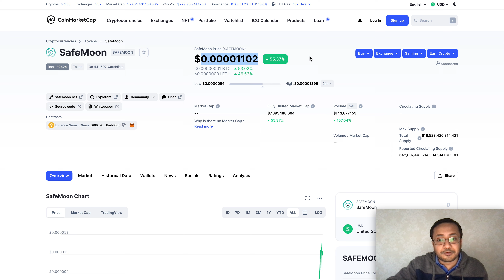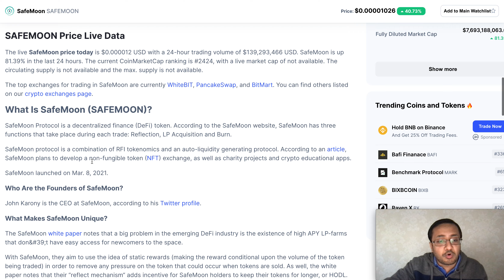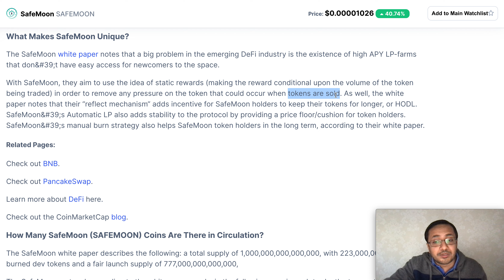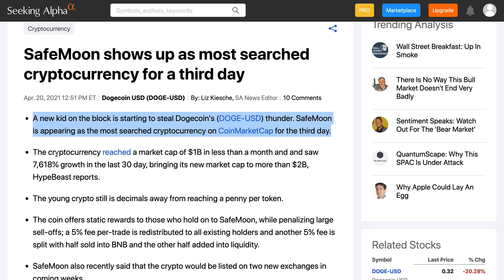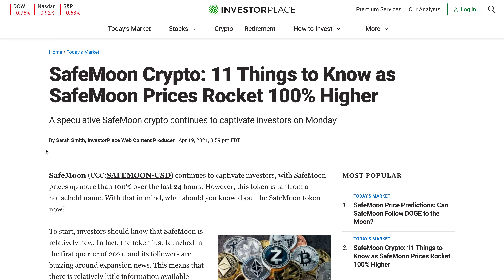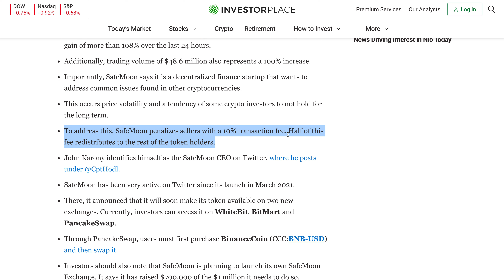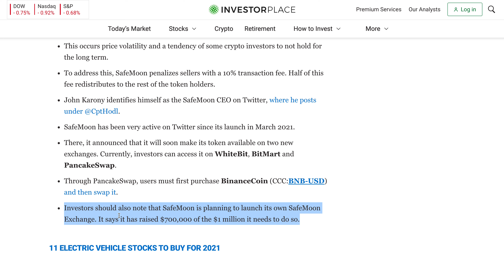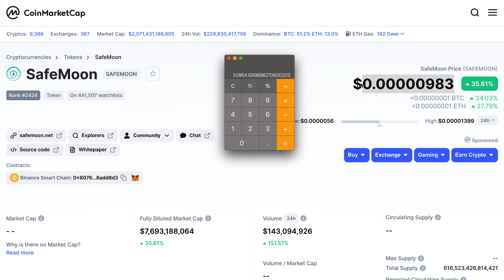MASSIVE PUMP🔥🔥SAFEMOON CRYPTO SPIKE🚀SAFEMOON CRYPTO GREAT INVESTMENT?🔥SAFEMOON ALL YOU NEED TO KNOW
Money makers sharing their analysis on SafeMoon.  CRYPTO CURRENCIES ARE Trending pretty quickly Safemoon could be a good investment.
Safemoon is a cryptocurrency that was created just in March 2021 — its name is a reference to a popular crypto these days. It shares many features with Litecoin. However, unlike Litecoin, there is no hard cap on the number of Safemoon that can be produced just yet.

safemoon COULD be like a penny crypto compared to penny stocks.
safemoon is not available on coinbase just yet.